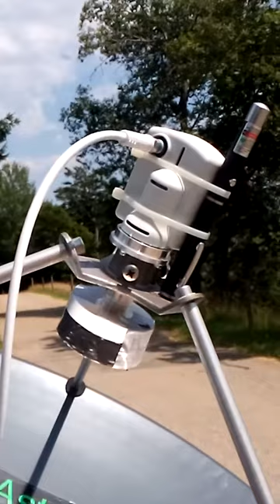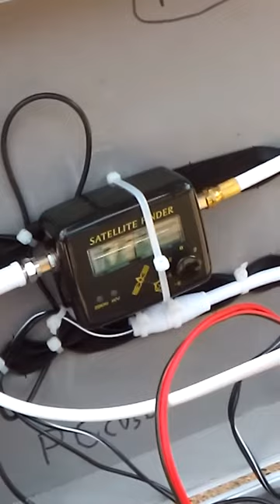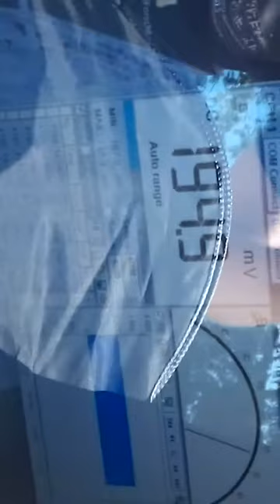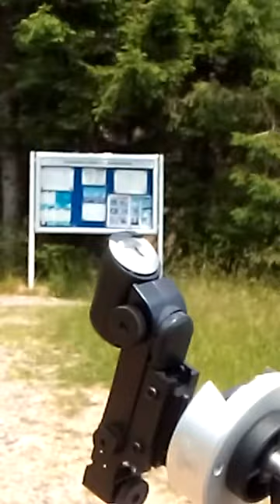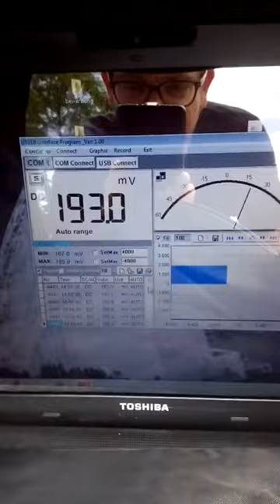Radioastronomie Hobby Markus Paul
Erklärung und Aufbau eines Radioteleskop zur Messung von Sonnenausbrüche.